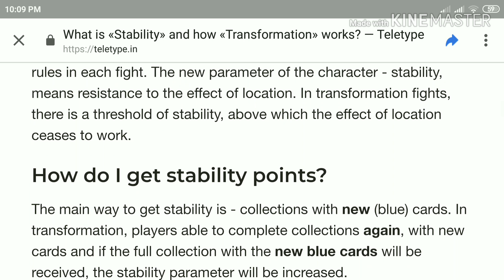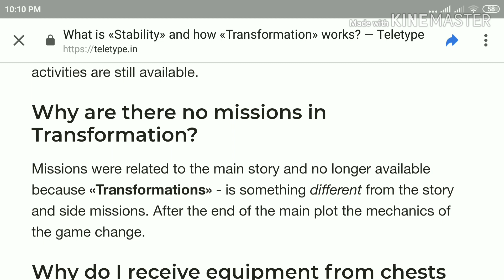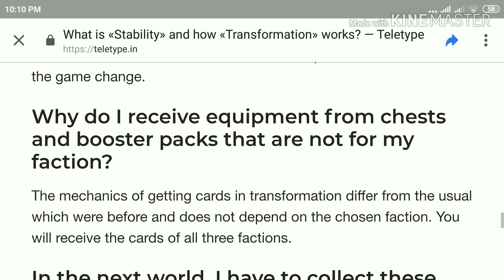Shadow Fight 3 - How to get STABILITY points, NEW ITEMS? Release Date for New Updates💕🎄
Good news Shadow Fighters 🎊
Nekki just answered our queries & questions:
How to get Stability points?
How to get New Items from Chapter 7.2?
What is TRANSFORMATION?
When is the Date for Next Update?